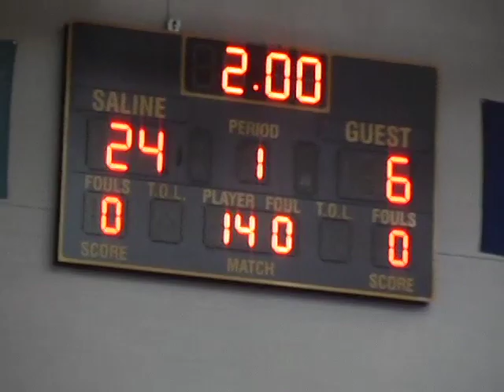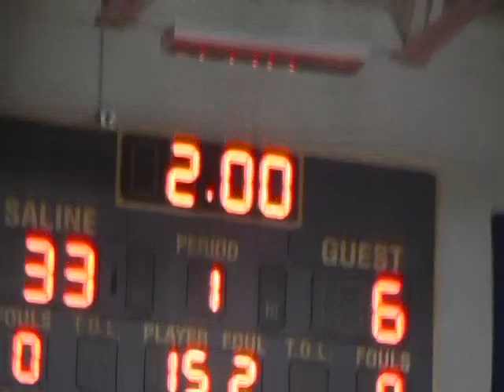Saline Wrestling 1/18/12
Saline video students captured all the action during Saline's Wrestling dual on 1/18/12